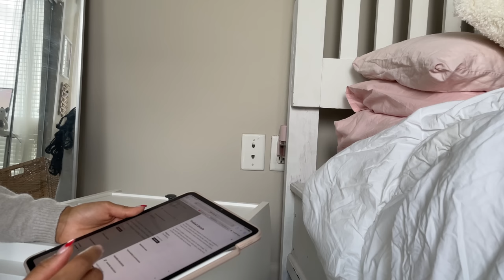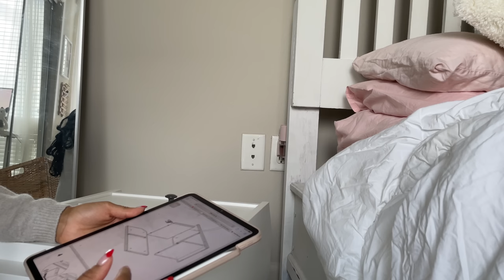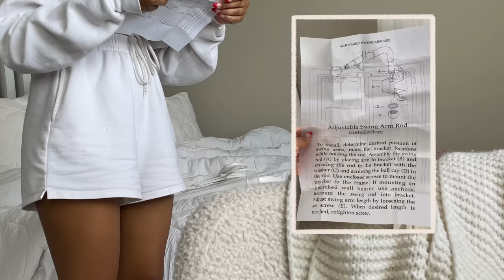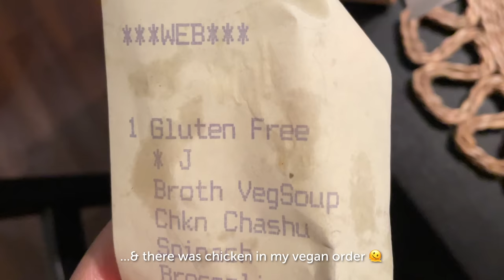bedroom makeover ☁️🛏🪜 part i — ikea trip(s), a new comforter set & night stand organization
a very slow paced start to my bedroom makeover ☁️🛏🪜! my very first upload! new comforters, ikea trips & one or two failed attempts.

i’ve been wanting to upload to my channel for a good seven years? probably longer. but i’m over the moon (!!!) to finally start my digital diaries. once i have editing down i’ll try my best to be here every wednesday & sunday. here's somewhat of a wonky start because i’m still learning— hope you enjoy! ✿

where to find the...

sheet set
pink throw
bedroom rug

sweater: from urban outfitters!
mini pink wallet: kate spade medium compact bifold wallet!
wide sage wallet: kate spade leila large continental wallet!
faux fur slippers (that i replaced those with)
white sweater
white shorts
green bag: looney & bourke! i think it’s discontinued!

night stand
ribbed vase
drawer organizers
wicker basket
stand + dresser knobs
canopy rods
cutting board